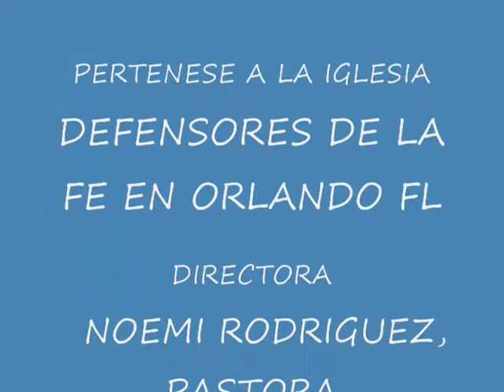CANAAN.wmv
grupo de adoracion